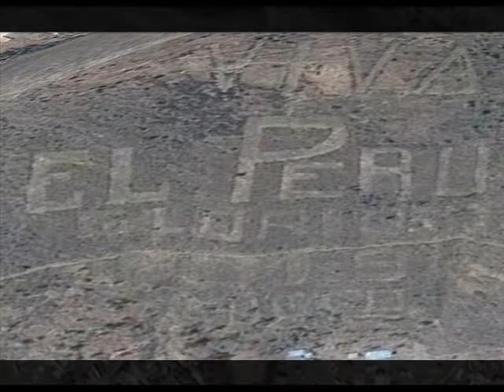Why ~ Inca Wampum Wheat